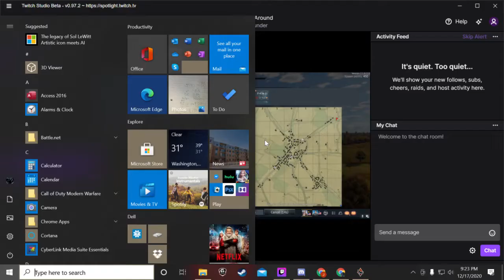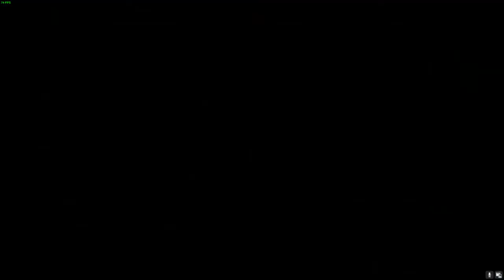T26E1 Being Not So Super And Three Splashes In The P-47D-25